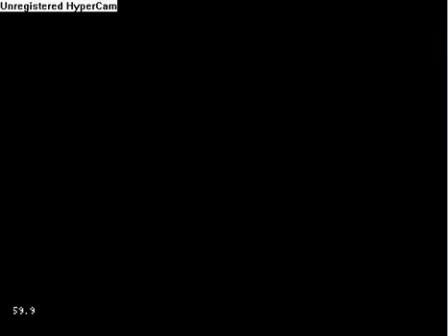umkt again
lol